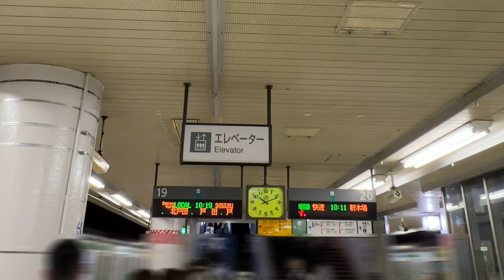【大宮泊まり呑み】「いづみや本店」「いづみや第二支店」「大阪屋」「魚匠 基」「葱次郎」【スーパーホテルさいたま大宮駅西口】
遅い時間にすみませんm(_ _)m今回もお待たせしました！今回は埼玉県さいたま市大宮区へ！大宮の関所と呼ぶにふさわしい老舗名酒場、創業から50余年のもつ焼き専門店、魚介類が絶品な創作料理居酒屋他、安くて美味しい驚きが多い大宮での泊まり呑みでした⭐︎

◆訪れた店舗

◆【オフィシャル・グッズ】うめかっちャんねるTシャツ&ニキータ4Tシャツ、ニキータ4CDはこちら

◆うめかっちゃんが基本的に毎日更新するマイブログ『ドッサウェイ』での記事はこちら

◆挿入BGM
DOVA-SYNDOROME様より「Shooting Star」「ミッドナイトジャズ」「Let's Roll」
他、YouTubeオーディオライブラリーから使用させてもらってます。